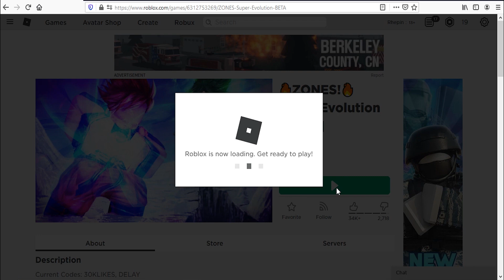Roblox Super Evolution New Codes April 2021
New Codes for boosts in Roblox Super Evolution.